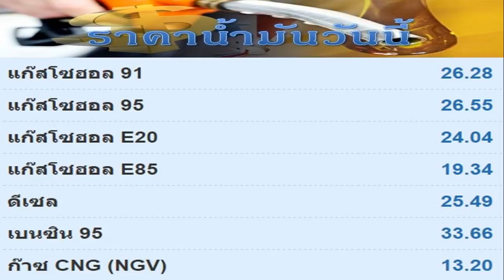200360 พยากรณ์อากาศ